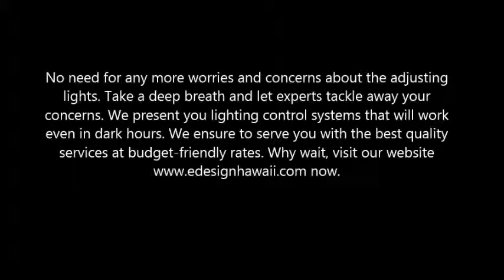Lighting Control Systems in Hawaii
No need for any more worries and concerns about the adjusting lights. Take a deep breath and let experts tackle away your concerns. We present you lighting control systems that will work even in dark hours. We ensure to serve you with the best quality services at budget-friendly rates. now.